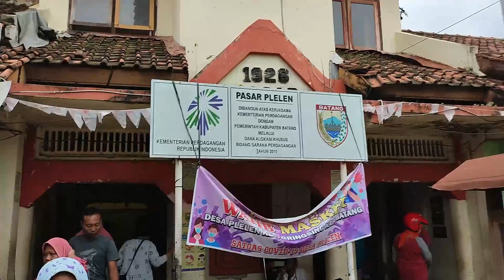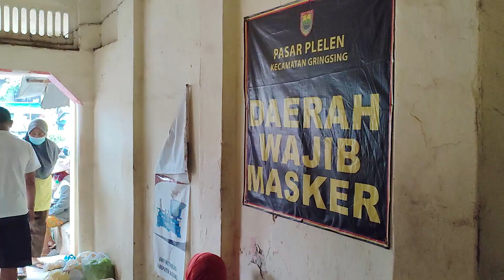Plelen Traditional Market : A Small Complete Market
Plelen Market is a traditional market in Gringsing District, Batang Regency, Central Java. This traditional market is specifically for residents of Plelen and its surroundings, which is located right on the edge of the Pantura road of Pekalongan - Kendal. This traditional market is not too big, selling various kinds of household needs be it furniture, foods and other clothing. However the prices are very affordable. Market operating hours are from 5.30 am to 11 pm. Only the very front stalls are open until late afternoon. The cleanliness of the market really needs to be improved again.

Pasar Plelen merupakan Pasar Tradisional di Kecamatan Gringsing, Kabupaten Batang, Jawa Tengah. Pasar tradisional ini khusus untuk warga Plelen dan sekitarnya yang terletak persis di pinggir jalan pantura Pekalongan - Kendal. Pasar tradisional ini tidak terlalu besar, menjual berbagai macam kebutuhan rumah tangga baik itu perabot, bahan makanan dan sandang pangan lainya. Namun harga-harga sangat terjangkau. Jam operasional pasar dimulai dari jam 5.30 pagi hingga jam 11 siang. Hanya kios-kios yang paling depan yang buka hingga sore hari. Kebersihan pasar memang perlu ditingkatkan lagi.